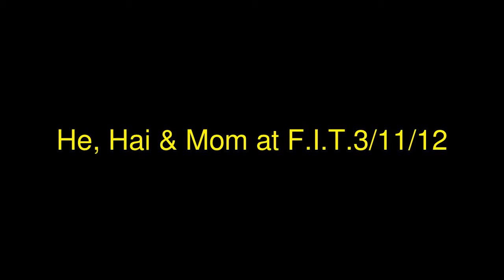He, Hai vs Mom at F.I.T. 3/11/12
Hai battles it out with his Mother at F.I.T.
媽媽和兒子玩乒乓球